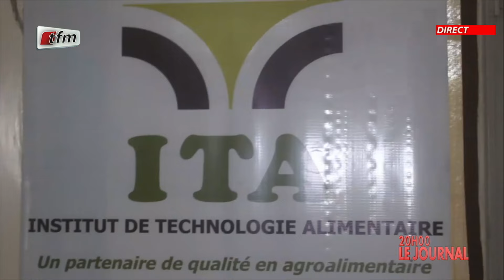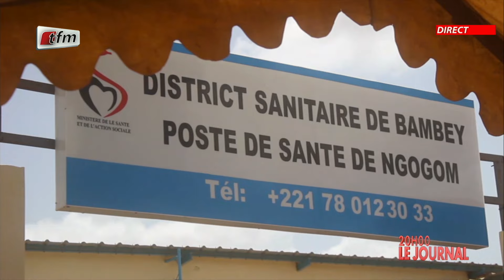JT Français 20h du 03 Août 2024 présenté par Sarah CISSE